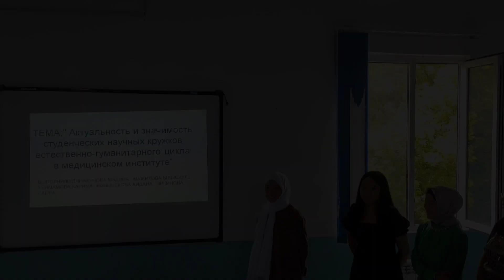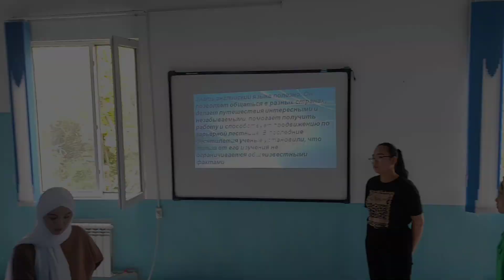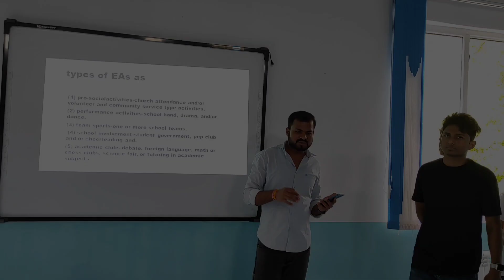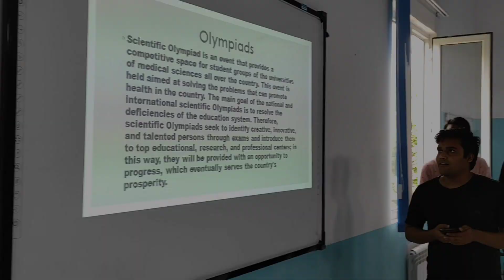first year foreign medical graduates practicing for upcoming function in college at Kyrgyzstan 🇰🇬